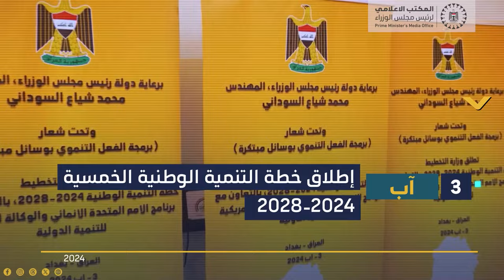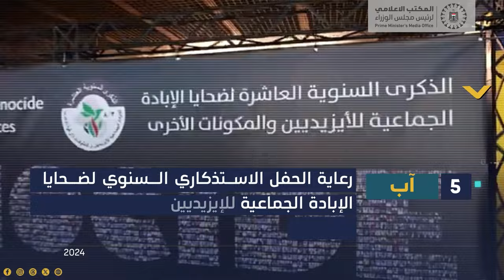فيديوغرافيك.. النشاط الاسبوعي لرئيس مجلس الوزراء السيد محمد شياع السوداني.